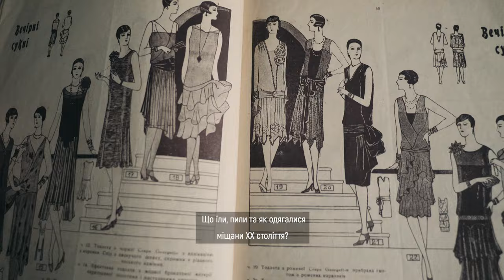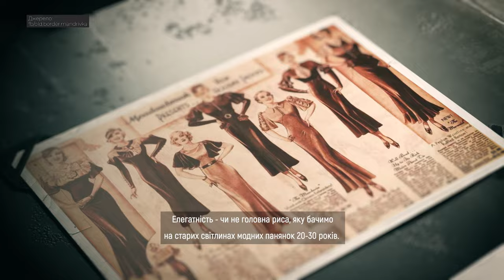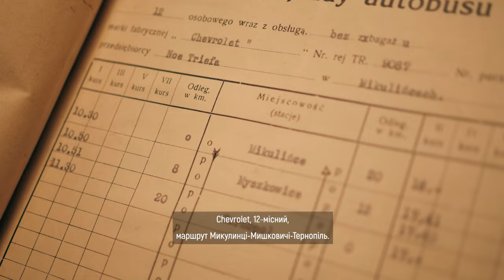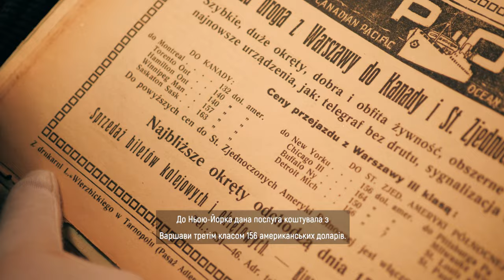Мандрівка довоєнним Тернополем: за філіжанкою з коліжанкою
У цій серії йдеться про те, як проводили свій вільний час заможні тернополянки першої половини XX століття. Чому любителів кави називали «кавунами»? Тут розповідається про багатіїв, які проживали у Тернополі. Про їхній одяг, побут, дозвілля та вподобання. Як в невеликому прикордонному місті процвітала розкіш у період між світовими війнами?